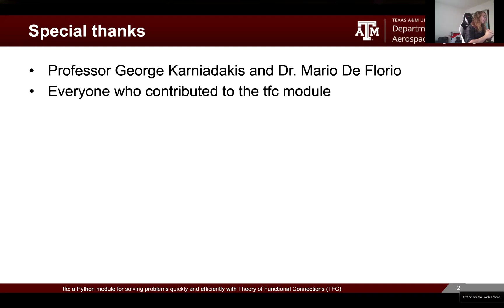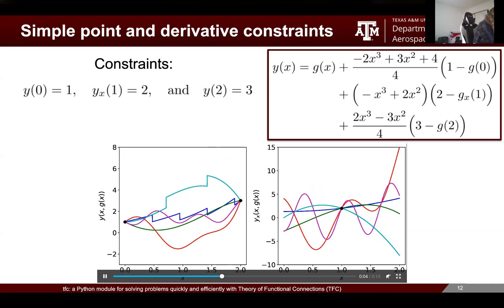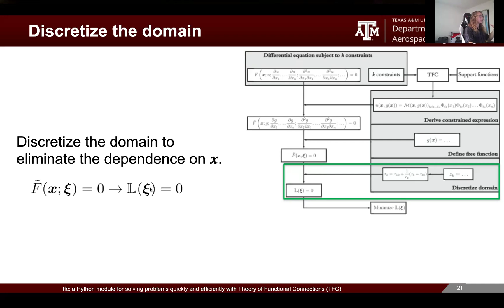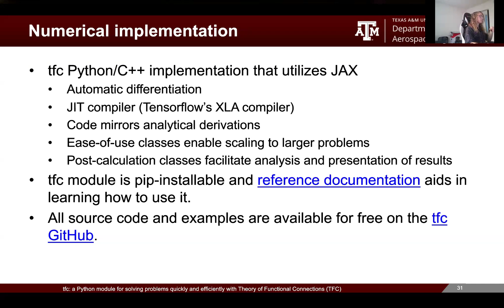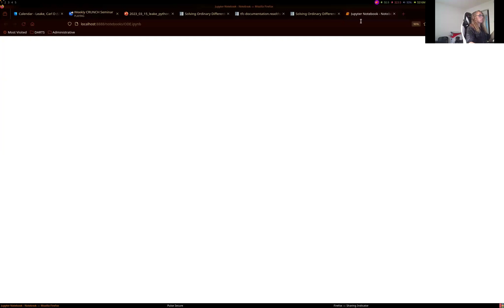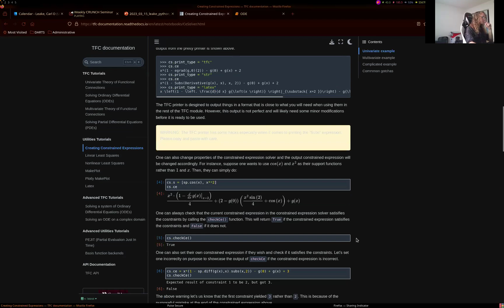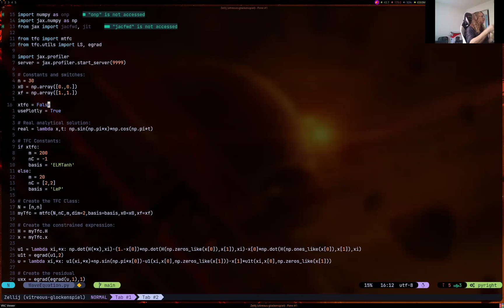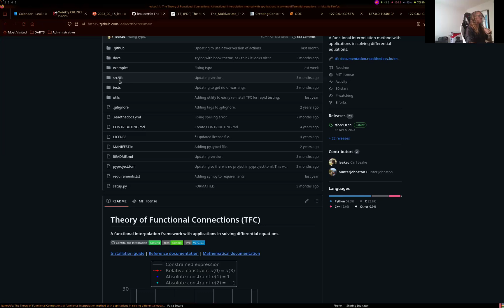A python Module for TFC || Seminar on March 15, 2024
Speaker, institute & title
1) Carl Leake, NASA's Jet Propulsion Laboratory, A python module for easily and efficiently solving problems with the Theory of Functional Connections